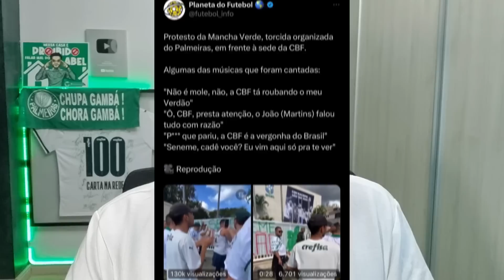🟢ATENÇÃO❗️VERDÃO LIBERA 2 | PÉSSIMA NOTÍCIA NA CDB | TO VAI A CBF COBRAR